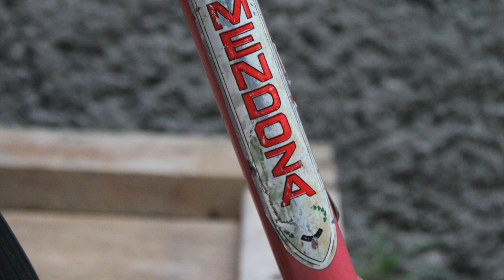Mendoza, las bicicletas que se pedaleaban hacia atrás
La fábrica mexicana de armas Mendoza tuvo que cambiar su giro cuando en 1972 se publicó la Nueva Ley Federal de Armas de Fuego y Explosivos, y comenzó a fabricar bicicletas. Los modelos que el coleccionista Rogelio García Mora Pinto nos comparte tenían la peculiaridad de pedalearse hacia atrás.